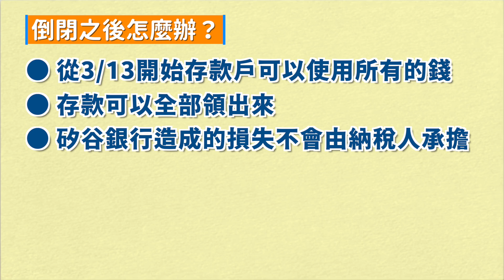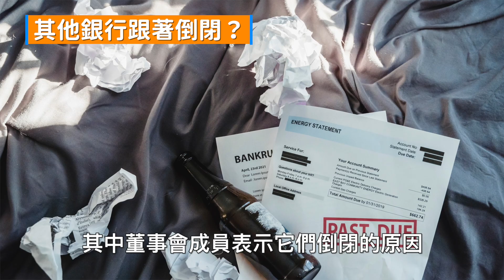看懂矽谷銀行倒閉事件！金融危機即將重演？連鎖反應什麼時候結束 台灣會受影響嗎？｜BOS巴菲特線上學院 Buffett Online School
00:00 矽谷銀行倒閉危機會引發金融危機？
00:48 矽谷銀行背景介紹
01:18 矽谷銀行的主頁業務是＿＿
01:43 銀行是靠＿＿賺錢
02:40 矽谷銀行倒閉原因⓵
03:23 擠兌是什麼？
03:36 矽谷銀行倒閉原因⓶
04:15 矽谷銀行倒閉跟＿＿有關
05:05 矽谷銀行由＿＿接管
06:14 有其他銀行跟著倒閉？
06:37 金融危機即將重演？
07:24 會不會影響到台灣的經濟？
08:00 精采花絮別錯過😍
最近有關金融投資的熱門話題
就非矽谷銀行倒閉莫屬了吧～
引起市場一片恐慌之外
還有人說會是雷曼兄弟2.0！演變成金融危機！
到底是真的嗎？？
一起來聽聽看到底發生什麼事吧～
💪一起點進影片來學習更多
📍３小時帶你踏出學習投資的第一步